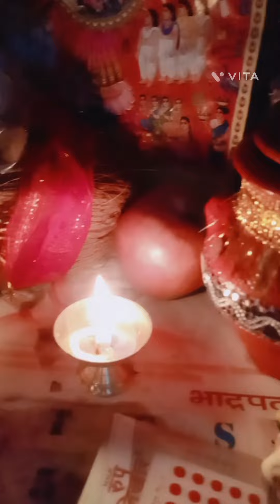🌅##🌕करवा चौथ व्रत कथा और पूजा का वीडियो 🌕🙏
##🌕करवा चौथ व्रत कथा और पूजा का वीडियो  ##-my family world the best family_##;I love you_## my family🌕*🙋🙋